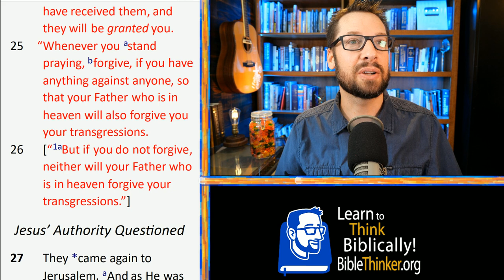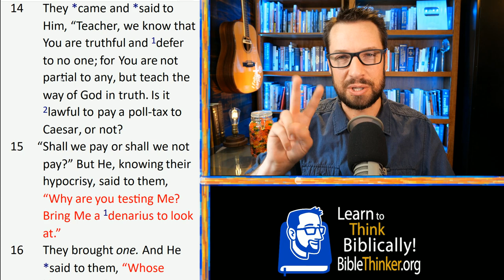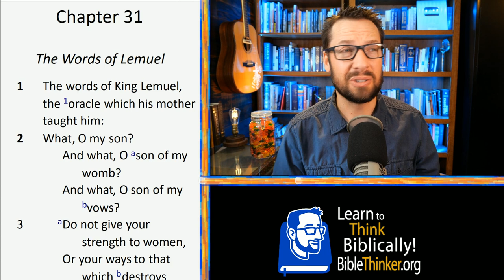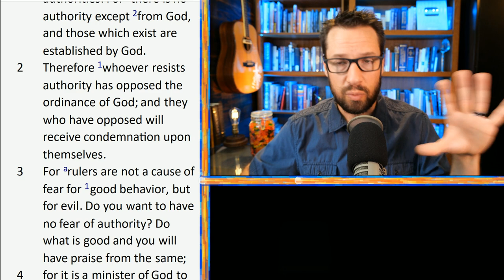Being More Biblical About Politics: The Mark Series pt 47 (12:13-17)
Jesus taught people to pay taxes. I think that most of us know that. But I think there is a lot more going on here and it helps us answer some of our tough ethical questions about how to deal with current issues in politics. If my understanding of the Bible is accurate on this then I think many Christians really need to have something of an overhaul on the way they deal with current political issues.

This is part 47 of a verse by verse study through the Gospel of Mark.